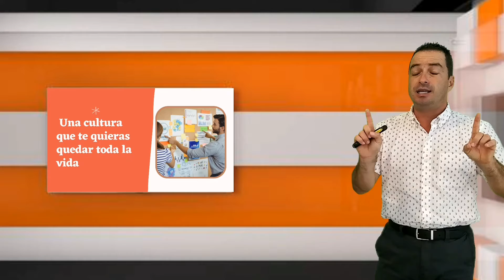Genera una cultura que le de comodidad a tu personal